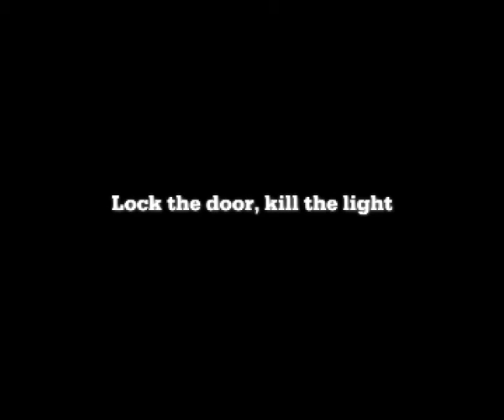Lock the door, Kill the lights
Final for animation